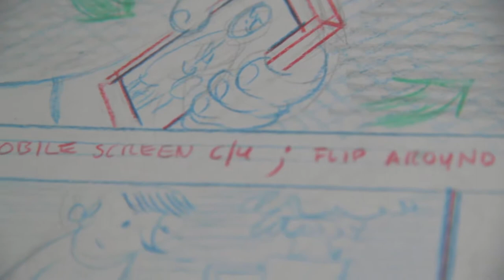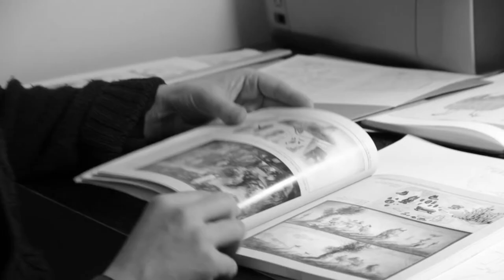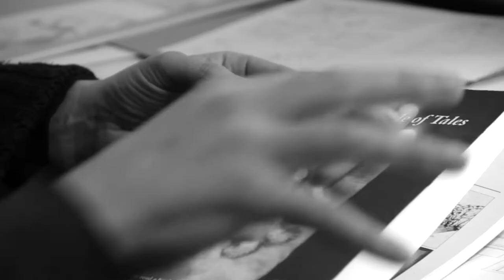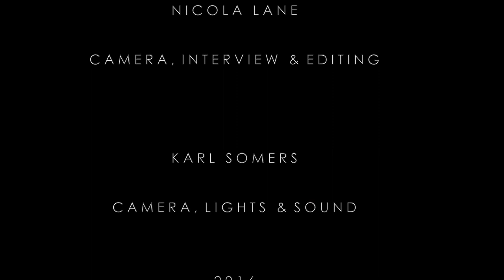John Corrigan talking animation